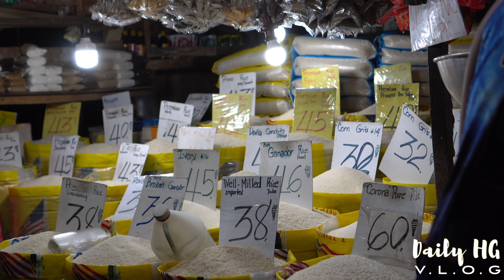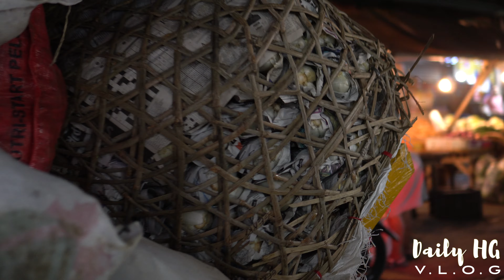Carbon market Cebu. 4k quality.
Welcome to "HG" High Grade environment.

We produce positive, smart and valuable - "HG" content so you can relate Your self to "HG" lifestyle.

   Participate and get involved in "Hg"  lifestyle vlogs about healthy and successful Lifestyle😉 Send  your videos, photos and ideas so i can share them on  vloggs.
 Im always happy to meet same minded, travel loving people and explore local Organics food.